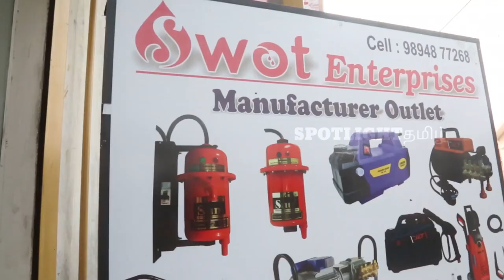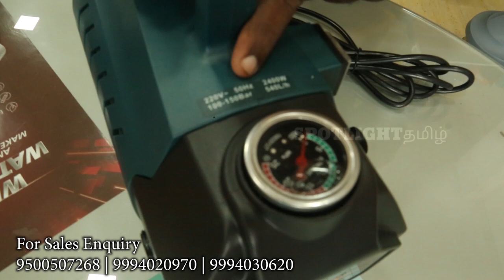Best Car Washing Machine நீங்களே car washing Bike washing பண்ணலாம் wholesale prize sales